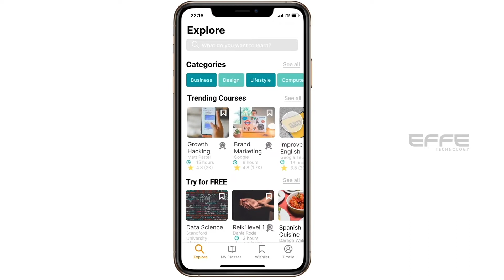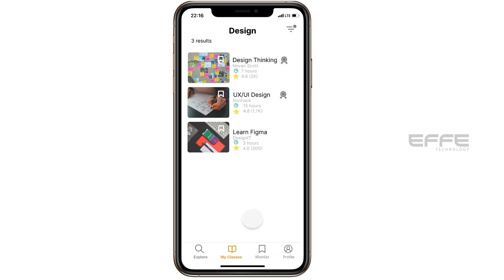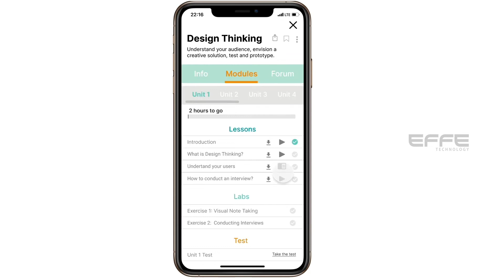Clone App Development Services | Learning Management System Application Development |EFFE Technology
EFFE Technology, a technology-driven software development company creating a revolution in the marketing industry and online platforms by delivering immersive and interactive user –experiences with customer engagement applications. We develop software using different technologies for product manufacturers, software companies, IT businesses, and start-ups. We deliver 3D web and mobile applications, AR and VR Applications, 360 Virtual tour, techno-marketing strategies, and high quality user experiences to achieve client’s business objectives. Our services can help you to plan and deliver 3D USER EXPERIENCE to maximize scalability and performance.

Marketing Tags: appdevelopment software development